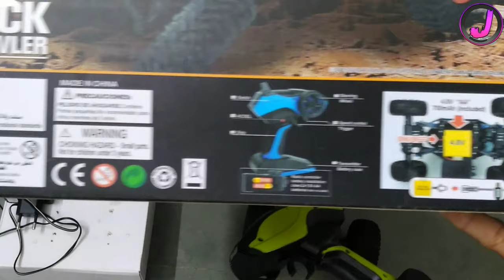Unboxing Remote Controlled Car Rock Crawler // Joystick Om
Hello friends

My Name omprakash kumawat

Topic :- Unboxing Remote Controlled Car Rock    Crawler

Paytm Rs. 1119

Amazon Rs. 1299

Filpkart Rs. 999